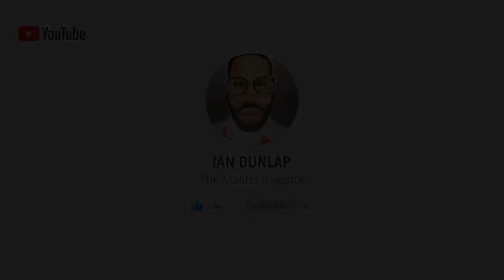ADVICE TO FOLLOW OUTSIDE OF 2 TECH 2 INDEX - Market Mondays w/ Ian Dunlap